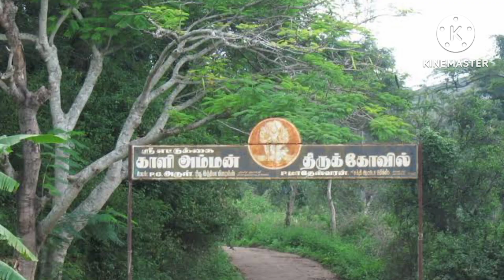kollimalaiyil ninaithathayellm nadathitharum kollipavai